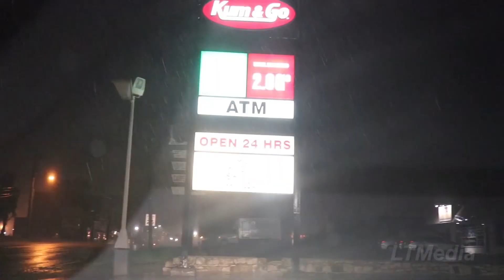BEAUTIFUL LIGHTNING TIMELAPSE 6/18/2019 Owasso, OK Supercell Intercept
Intercepting a supercell in Owasso, OK with hail and an amazing lightning show.

Not for Re-Broadcast or Redistribution.